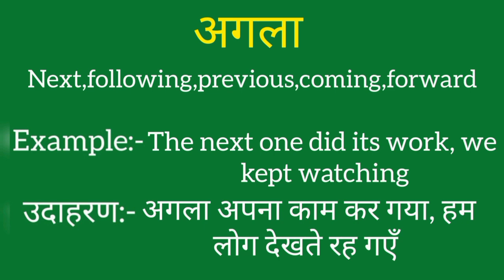Agla ko english mein kya kahate hain | Agla ki meaning | Agla ki spelling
Agla ko english mein kya kahate hain
Agla ki meaning
Agla ki spelling
Agla ki english